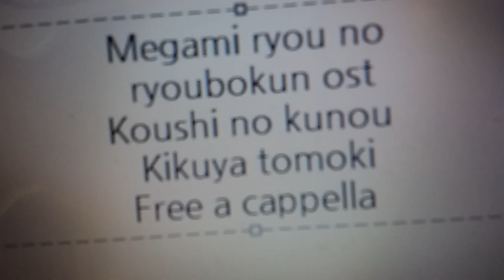女神寮の寮母くん OST - 孝士の苦悩 · 菊谷知樹 Free a cappella フリーアカペラ